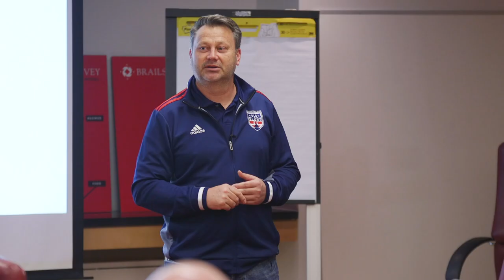The Story of Old Glory Begins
Look how far we've come. Now join us to see how far we go.

Stay up-to-date on all things Old Glory DC by following us on social media and on our website.

Come experience professional rugby in Washington, DC.